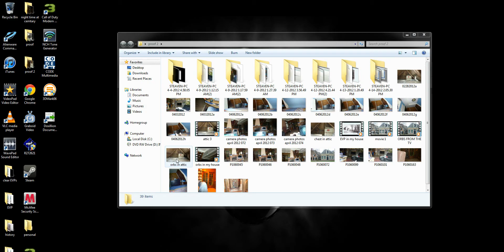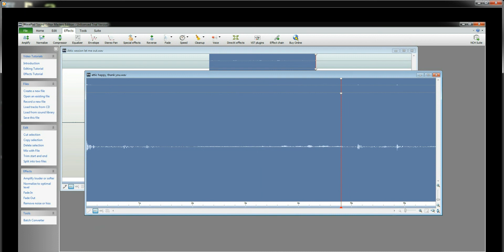Conversations with the other side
Before I had gotten a EVP in my attic that I thought said (let me out) and there was more said but I was unsure what it was. I went back to listen again and thought maybe its (let me out,,lift it up) So for the heck of it I have only a chest and an old chair up there both have lids. So I just went back up there and opened both the chair and chest and while I was doing all this I had made another recording and got this EVP and I hear (happy) (thank you). with out head sets and turned all the way up not sure if you will hear them but you can see in the sound graph there is something being said in both spots before I talk and after.
I am really new to all this but it seems anytime I try I get EVPs and every night I always get Orbs and now four times I have gotten apparitions and I only started trying this at the end of Feb.